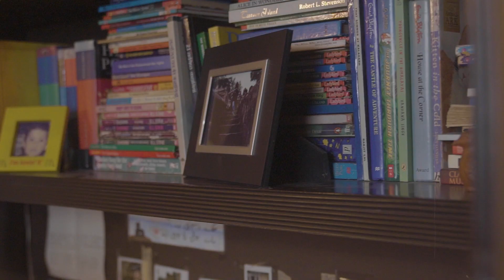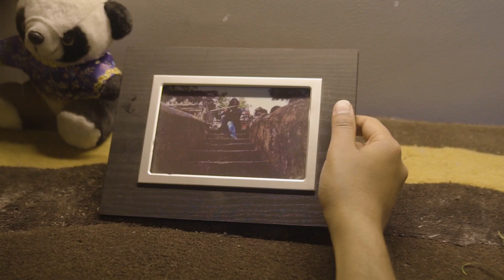Saudade (Based on Raga Mishra Charukeshi) - Kartikeya Vashist Official Music Video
The journey of a musician with a vision to bring forth his art without compromising his true expressions and soul is not always a smooth silky road infact it can be very rocky and can from time to time test one's patience. Rooted in years(decades) of dedicated studies with various masters, experiences binded in deep interactions with the ones who are on a similar path, half of the journey can just be about many years of sincerely learning the craft truly and honestly focusing just on knowledge than anything else.It's quite a spiritual journey having it's highs,lows,moments of bliss and sadness as well. But we all need to remember is the tree of patience and be strong enough to carry on the duty of spreading the traditions which have their roots deep and continuing the spreading of the language of depth in times of this world of fast consumption.

The thoughts above felt quite in flow with some of the lingering feelings and emotions that I feel from time to time but we gotta keep rowing the boat till we finally reach the shore. Thank you dear @bonni_darrell for your energy and support previously in Yuj and now in this upcoming one with your amazing filmmaking skills and vibe as @blurredline_films Thank you dear @pawansarma_music for the keys, @vatayandhyan for Percussions and for capturing this beautiful piece with your production from our live jam in Goa.

Produced,Mixed & Mastered By Prabhav Gupta at Crukces Studio.Directed by Bonni Darrell.Filmed,Edited & Screenplay by Bonni Darrell at Blurredline Films. Music,Composition and Concept by Kartikeya Vashist.
Flute - Kartikeya Vashist
Ghatam - Vatayan Dhyan
Keytar , Initial Recording and Jams - Pawan Gupta
Keys - Steve James